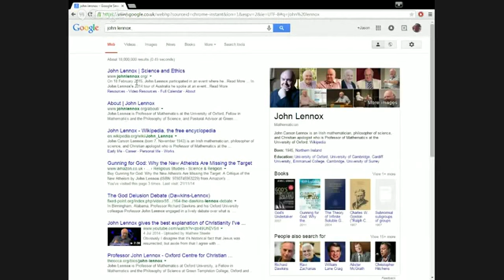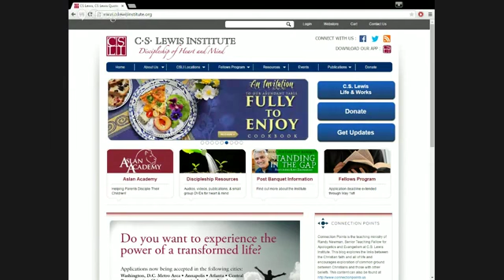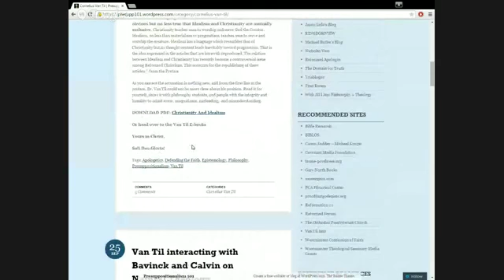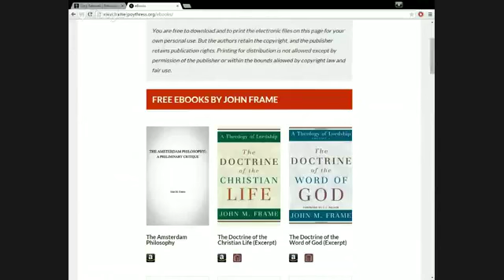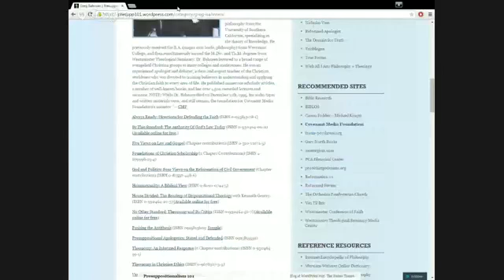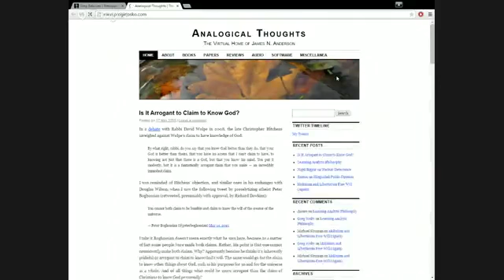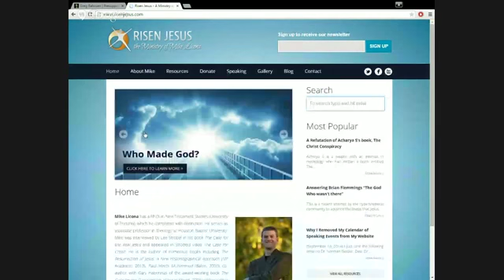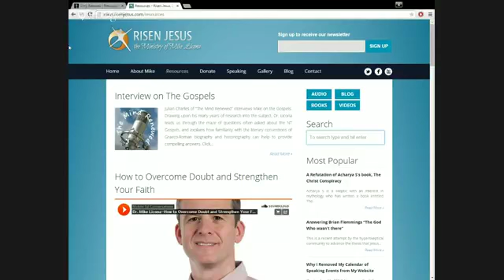Jason Burns Live